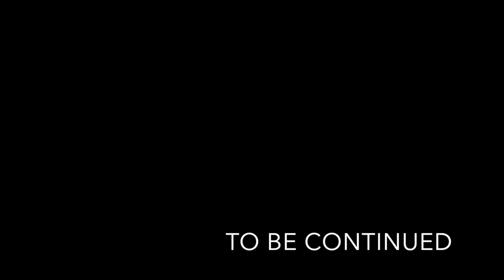Ball Control Progress - I've practiced Football for 4 Years (Soccer)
Support Ukraine Army

Let’s challenge yourself from NOW.
The theme of this channel is human growth. Sports, music, and study are the activities that make humans grow as humans.
We would like to share contents that act as inspiration for people who wish to grow.
Let us fight, challenge, and grow together.

It’s never too late to do something.